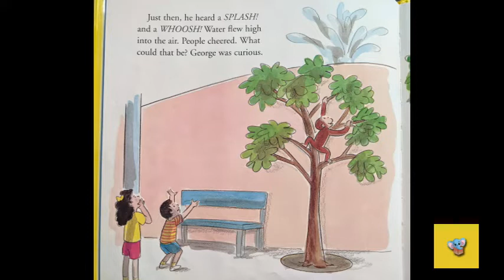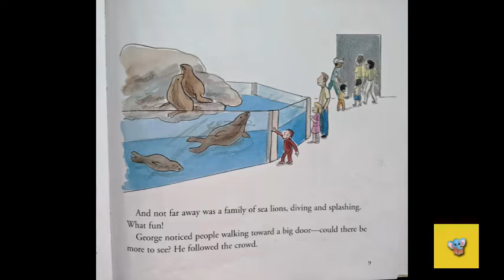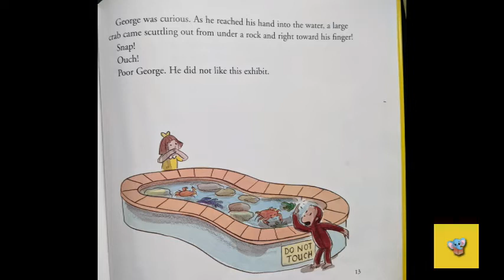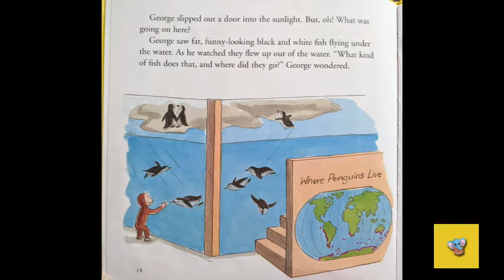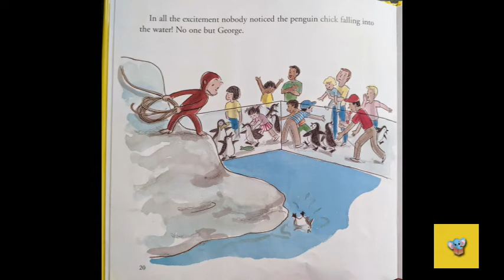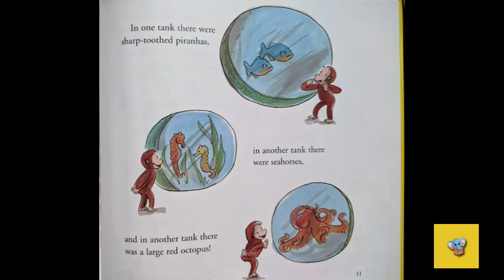186 - Curious George at the Aquarium | Kids Book Read Aloud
Kids Storybook Read Aloud - Curious George at the Aquarium.